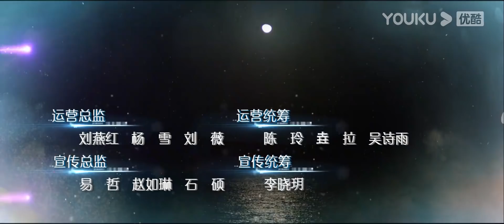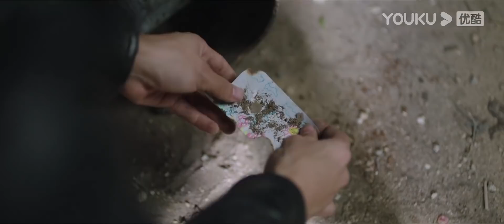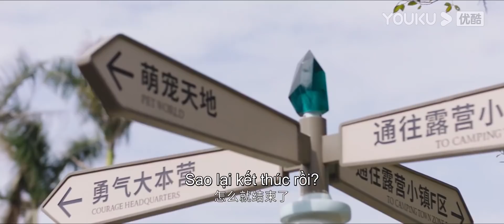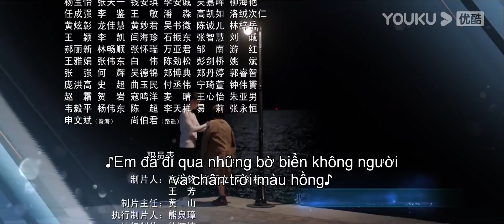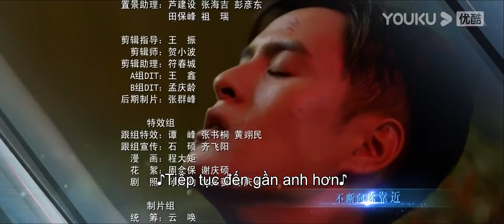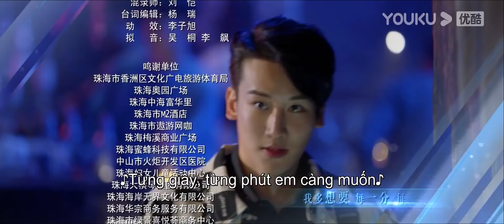[VIETSUB] Ảo Mộng Của Cô Nàng Dương Xỉ | Tập 12 | Phim Ngôn Tình | Hà Lam Đậu/Ngưu Tử Phiên | YOUKU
[Ảo Mộng Của Cô Nàng Dương Xỉ] "Ảo Mộng Của Cô Nàng Dương Xỉ" kể về Điền Quyết (Hà Lam Đậu)- một tác giả vẽ truyện tranh tự do, một ngày nọ cô phát hiện bản thân có thần giao cách cảm với chàng trai đến từ ngoài hành tinh chỉ vì một nụ hôn. Chàng trai đó lại chính là An Bạch Dạ (Ngưu Tử Phiên) - nam chính trong truyện tranh của cô vẽ. Điền Quyết mang trên mình viên đá mà An Bạch Dạ đang tìm kiếm nhiều năm qua, Bạch Dạ muốn lấy đi viên đá đó để cứu hành tinh của mình nhưng nếu lấy nó đi đồng nghĩa với việc Điền Quyết sẽ chết. Trong quá trình cùng tìm cách giải quyết vấn đề, hai người đã nảy sinh tình cảm. Liệu mối quan hệ giữa cô gái trái đất và chàng trai ngoài hành tinh sẽ có được kết thúc có hậu?
★ Diễn viên chính: Hà Lam Đậu/Ngưu Tử Phiên/Mạch Hanh Lợi/Ngô Hạo Trạch/Thiên Ái
★Lịch chiếu: Phát sóng độc quyền YOUKU lúc 19:00 từ ngày 8/3
Member cập nhật 2 tập mỗi ngày từ Thứ 3 đến Thứ 5
TK Thường cập nhật 1 tập mới từ Thứ 3 đến Thứ 6